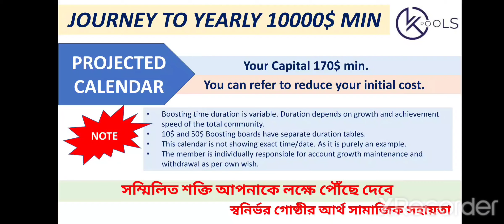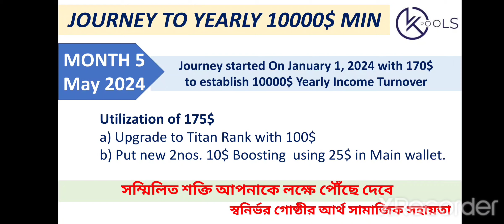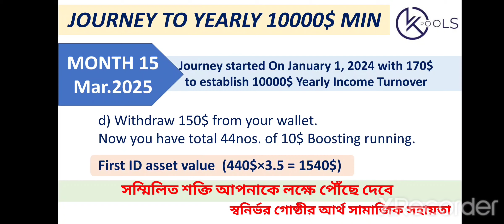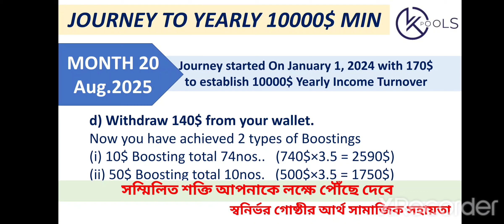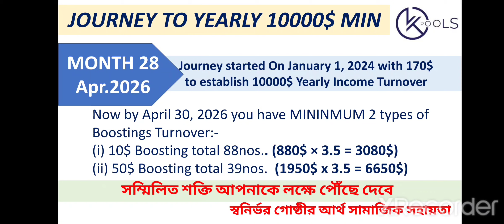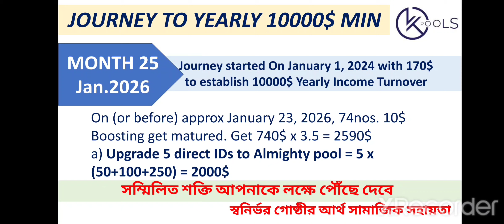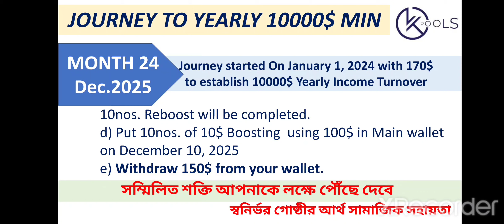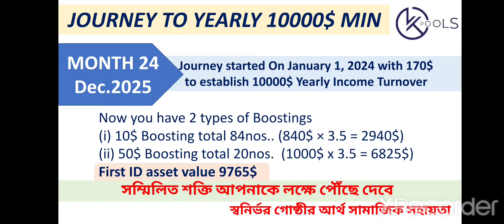K2POOLS বুস্ট আমার আয়ের রহস্য || বুস্টিং ক্যালেন্ডার || ১৭০ $ থেকে ১০০০০ ডলার বার্ষিক পুঁজি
K2POOLS বাংলা Boosting Calendar